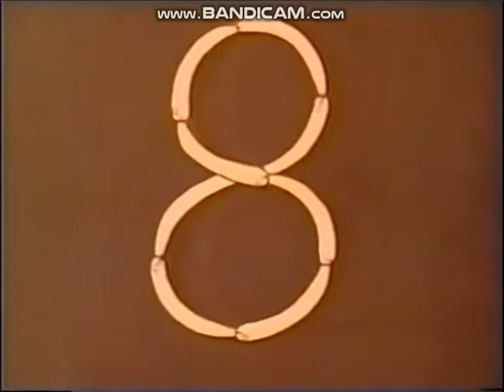Rocket Classic Sesame Street 8 Worms (1981)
Scenes from 1563 Noggin Unpaved Cutscenes that from Noggin Scenes from 2895 reaired as from 2720